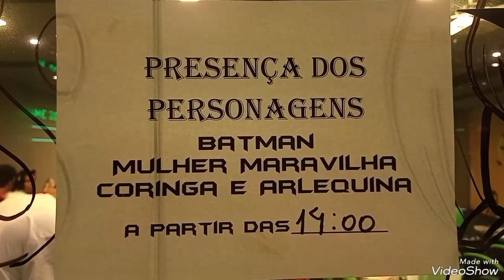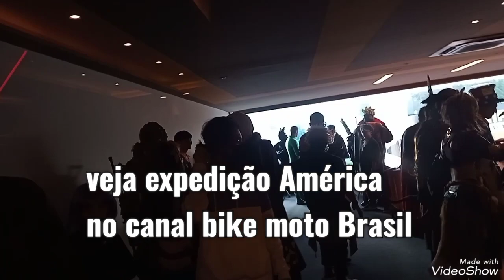festival cosplay bike moto Brasil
entrei sem ser convidado no festival cosplay